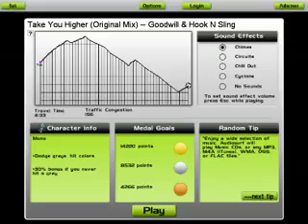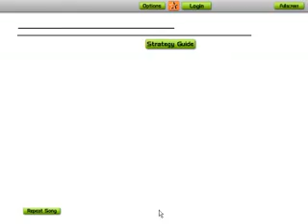Goodwill & Hook N Sling Take You Higher Original Mix AUDIOSURF